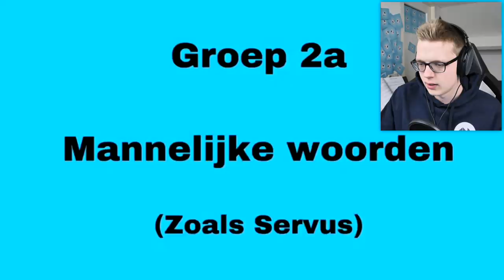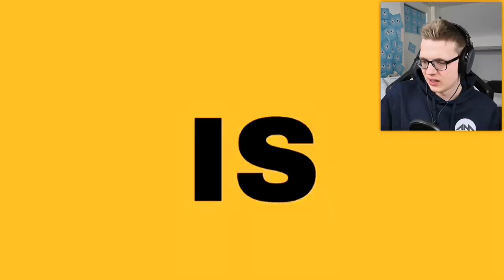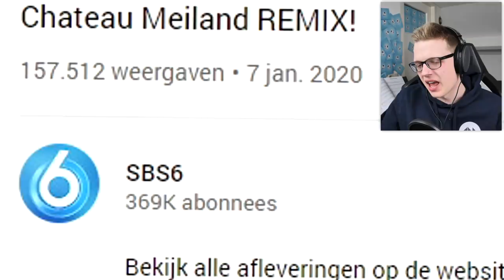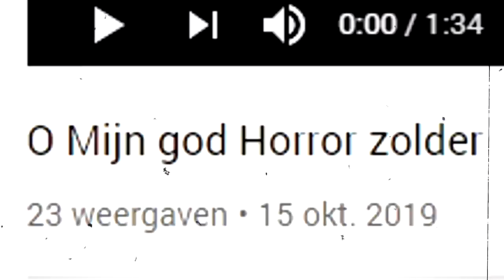DIT IS HET ENGSTE DAT IK OOIT HEB GEZIEN...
In deze nieuwe Discord Donderdag heb ik echt een super gekke video binnen gekregen! Het is echt het engste dat ik ooit heb gezien... Wees dus gewaarschuwd!